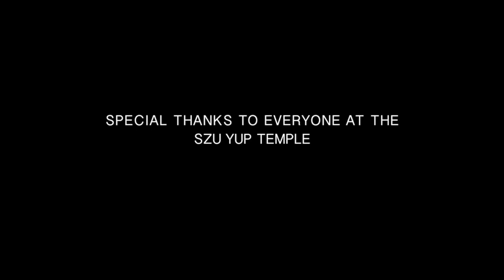Beautiful Friend - In The Temple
Access in iTunes store.

In The Temple is a music video by Beautiful Friend

CREDITS

Written by J.Bellamy, P.Truong, and L.Mackay.
Recorded by John Bellamy and Peter Truong
Mixed and Mastered by Peter Truong
Produced by John Bellamy and Peter Truong
Performed by John Bellamy and Lynsey Mackay and Apple Loops
Video Directed by Peter Truong
Video Director of Photography Lisa-Maree Botticelli
Edited by John Bellamy and Peter Truong
Thanks to Sze Yup Temple

Thanks to you Beautiful Friends!

LYRICS

BUILDING THE TEMPLE

In the temple where the monkey plays,
I left a photograph of you, and died a thousand deaths or two.

While mutely he screamed out at me,
I did not feel no sympathy,
Although I felt I should have bought his painting.

And singing in the highest bough,
The branch broke and I fell down to the ground.

Boots were bought and hair was combed,
But did no good you did not leave the starting blocks.

And confidence was shattered by the symbols of experience,
And tears would flow to stop you in their tracks.

Rationalise it all today it doesn’t make no sense, like it ever did?